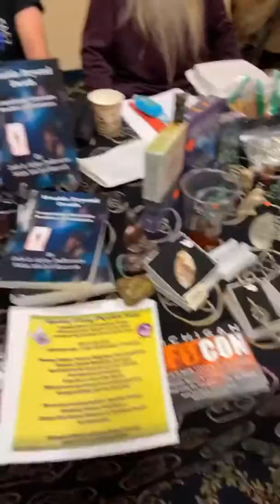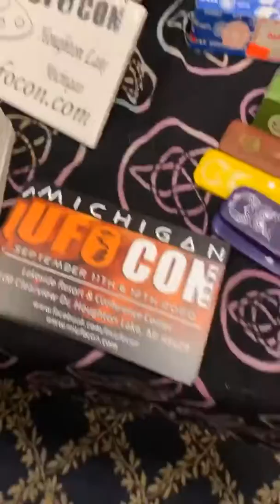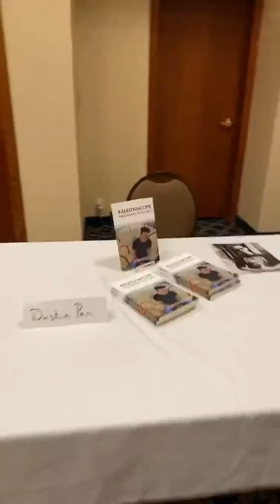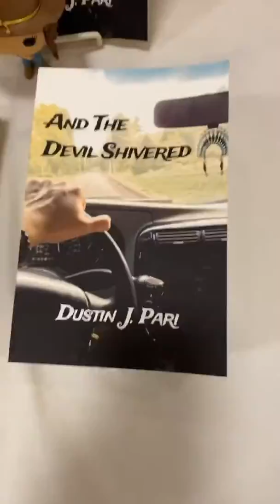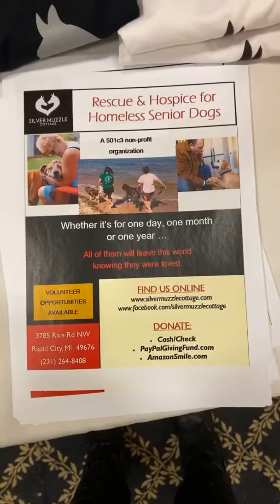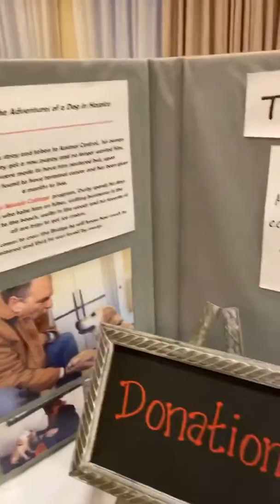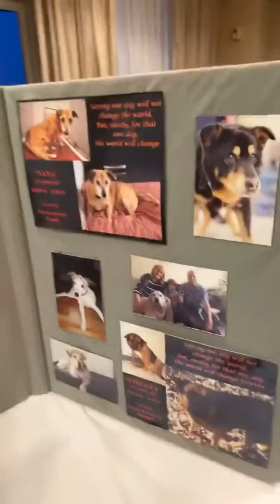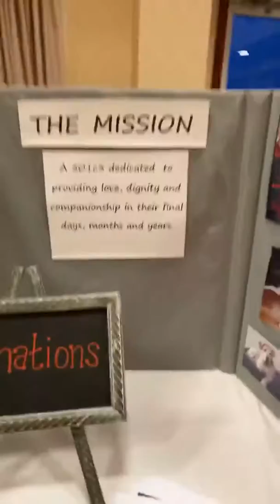Intuition, Alignment, & Energy at Pawtographs Parafest, Houghton Lake, MI 3/7/20 with April Roane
Psychic Medium April Roane holds space for those in attendance at the PawtographsForPooches PawtographsParafest 3/7/20 in Houghton Lake, MI. This event raised $7,519 for the SilverMuzzleCottage which is a rescue for older dogs. Working alongside other speakers and vendors, April was blessed to be a part of this event and experience. This event took place because of MurrayMaile and his forever dad, TimMaile.

April discusses Intuition, the Clairs, Energy, and shares channeled messages from Spirit.

Thank you to Tim Maile and Murray Maile- always. All ways. MurraysLegacy 🐾